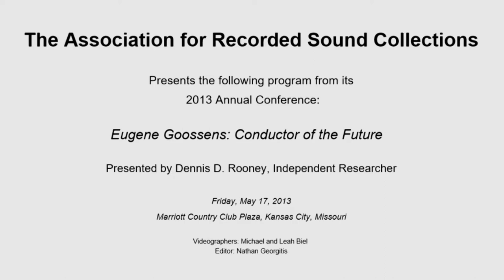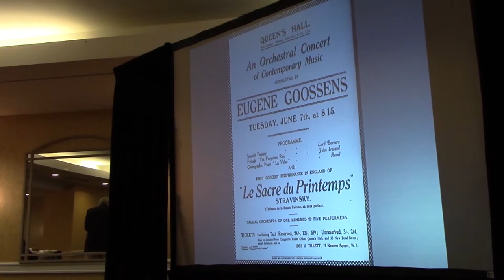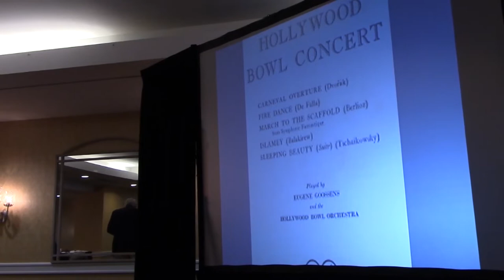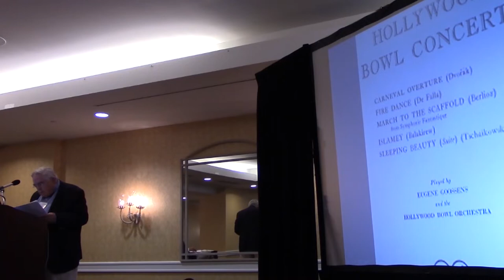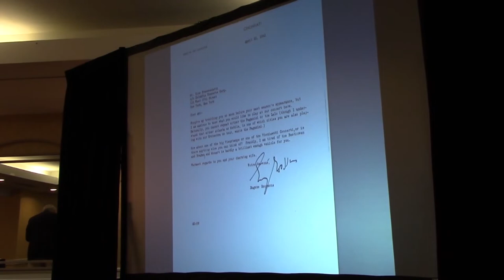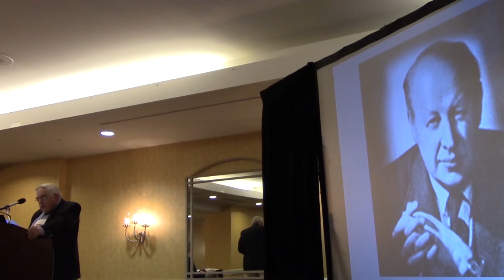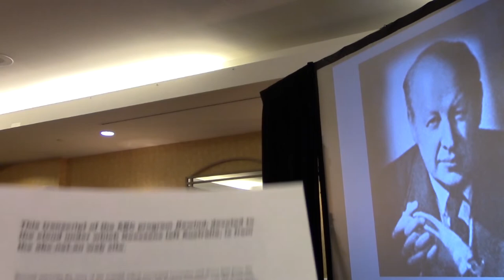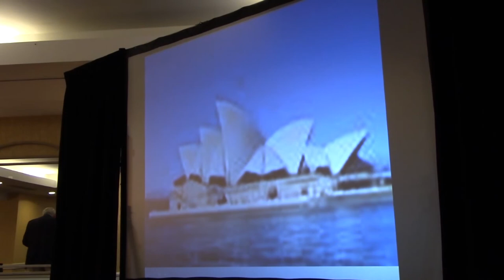EUGENE GOOSSENS: CONDUCTOR OF THE FUTURE presented by Dennis D. Rooney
The Association for Recorded Sound Collections presents the following program from its 2013 ARSC Annual Conference at Marriott Country Club Plaza, Kansas City, Missouri on Friday May 17, 2013:

EUGENE GOOSSENS: CONDUCTOR OF THE FUTURE
presented by Dennis D. Rooney, Independent Researcher

2012 marked the fiftieth anniversary of Eugene Goossens’s death. During his lifetime, he was regarded among the leading younger British conductors. In 1921, with the composer present, he conducted in Queen’s Hall the first concert performance in Britain of Stravinsky’s Le Sacre du printemps.

He began to make recordings the following year and continued to do so for the next four decades. He was conductor of two American orchestras, Rochester (1923-31) and Cincinnati (1933-46). With the latter, he made a memorable series of RCA Victor recordings beginning in 1941.

In 1942 he invited several composers, including Aaron Copland, to compose patriotic fanfares. Copland responded with his Fanfare for the Common Man, the most celebrated and enduring of the fanfares written and performed during the 1942-43 season.

After a sex scandal in 1956 drove him from Australia, the final six years of Goossens’s life were difficult, although he enlarged his discography considerably. Goossens’s wide interpretative sympathies are reflected in his recordings, from acoustic to 35mm mag film and composers as diverse as Sibelius, Rachmaninoff, Bax, Stravinsky, Respighi, Vaughan Williams, Ginastera, Tchaikovsky and Bizet will be included in this presentation.